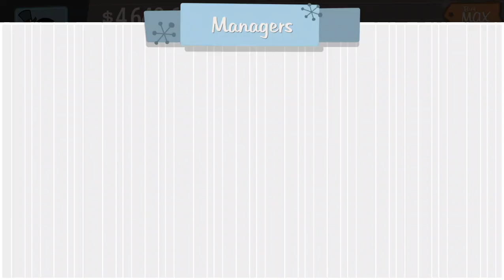SlowPCGaming AdVenture Capitalist 12-24-2022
I've been meaning to play this since a year or so ago.  I was laughing so hard at how quickly the "money" added up when I first started playing it.  But it didn't take long to see that playing the game straight with zero sell offs to investors was going to take stupid long to get anywhere.  I started poking around with that notion.  I came in the game during the christmas event.

My two most profitable careers were toy sales and the moon.  What I've been doing is selling off to investors both when their light is lit and whenever I felt like starting over.  My goal has been to get the the highest value to tick by once per second.  Right now that means making $100 Octodecillion dollars per second.  Over time this strategy does work.  Once I accumulated over 30 Septendecillion angel investors at 8-9.5% payouts per angel I was able to sell off a billion of them without batting an eye.  That gave me the money to make upgrades that were previously unattainable to me.

I love playing this game.  An idle clicker for the most part.  It is addictive.